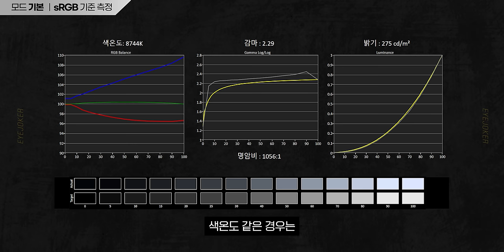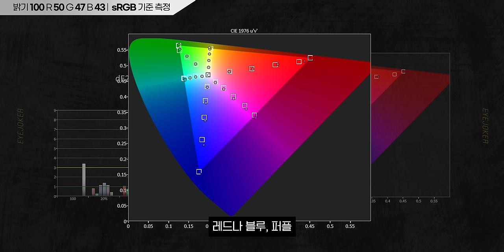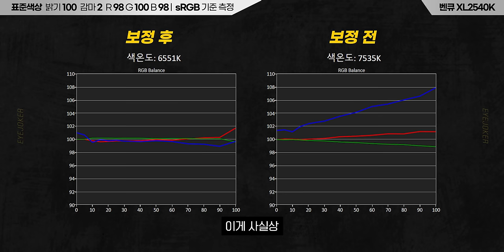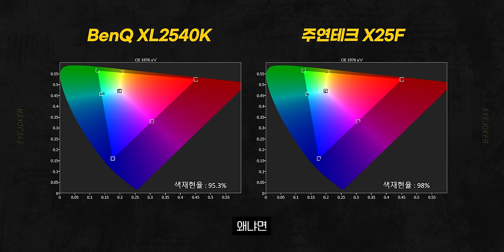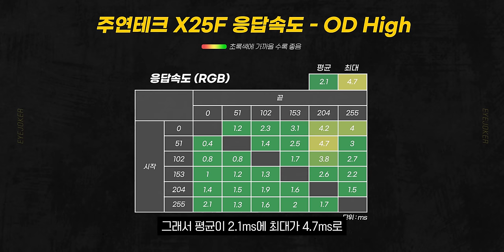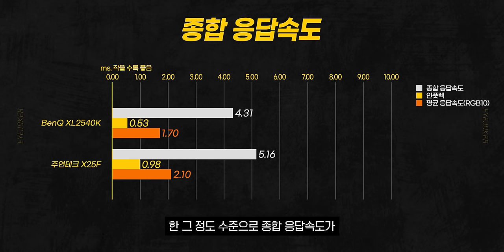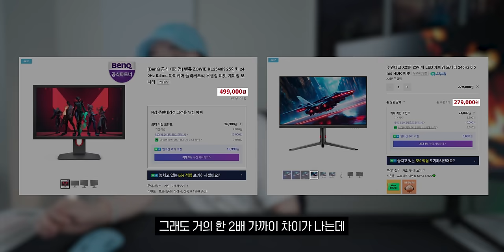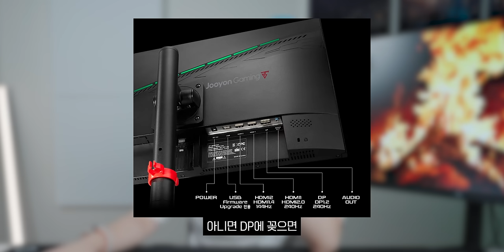한국에서 가장 싼 TN패널 240Hz 모니터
▶ 스펙
제품명 : 주연테크 X25F
가격 : 279,000원 (무결점)

🎬타임라인
0:00 인트로
0:15 오프닝
1:37 제품 소개
3:41 그레이스케일
6:11 색역
6:46 화면 균일도
7:33 벤큐 XL2540K와 비교
11:41 주연테크 X25F 응답속도
12:37 벤큐 XL2540K 응답속도
13:25 두 제품 UFO 테스트 비교
13:35 인풋렉
14:15 시야각
14:43 A/S
16:09 가격
16:27 경쟁 제품
18:18 케이블
18:54 마무리